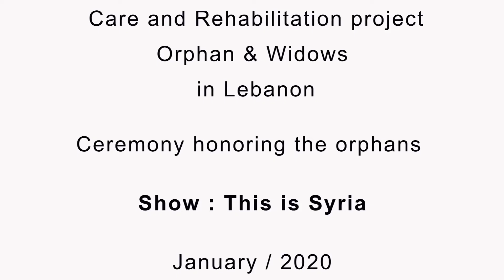"مسرحية "سورية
مسرحية وانشودة  تتكلم عن اللاجئين السوريين في لبنان
 من اداء طلاب مشروع رعاية وتأهيل الارامل والايتام في لبنان - تحت اشراف رابطة حمص في المهجر